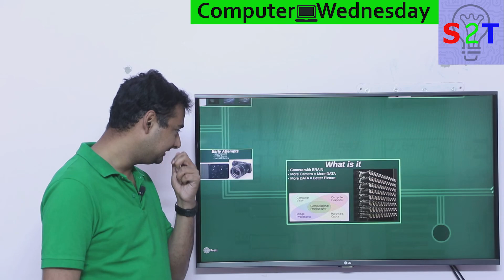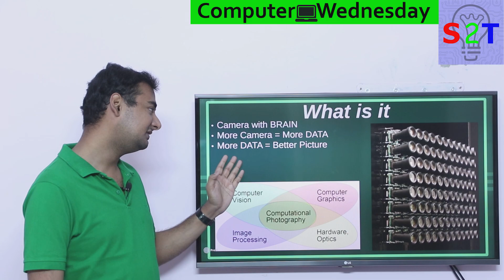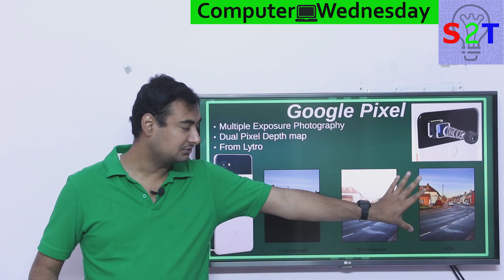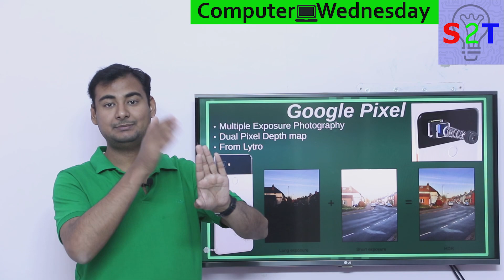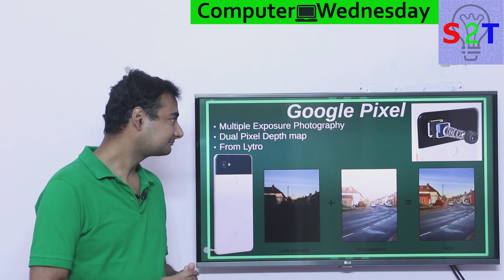Computational photography Explained In HINDI {Computer Wednesday}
history of DSLR Killers
Google Pixel
NOKIA pure view